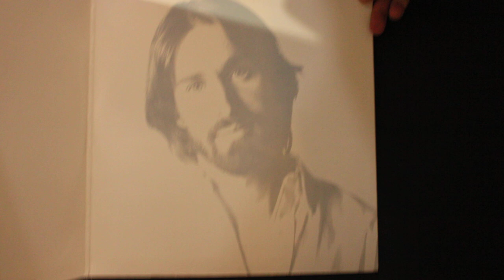Leader Of The Band (4:48) - Dan Fogelberg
From the album "The Innocent Age", 1981

Acoustic Guitar, Vocals – Dan Fogelberg
Arranged By [Brass Quintet] – Glen Spreen
Arranged By [Washington Post March] – Lawrence Fogelberg
Orchestra [Washington Post March] – The UCLA Band
Written By [Washington Post March] – John Philip Sousa